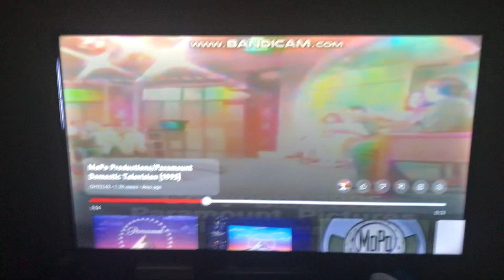Mopo productions paramount television 1995